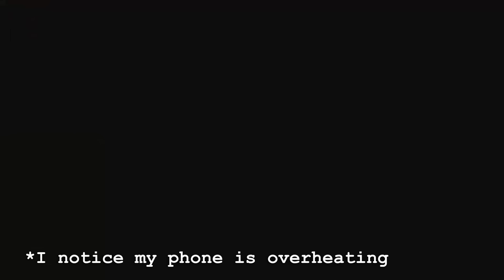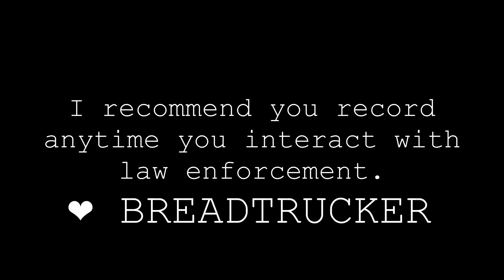PULLED OVER BY IDAHO STATE POLICE AND THEN I COP WATCH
PULLED OVER IN IDAHO FOR SPEEDING & THEN I COP WATCH